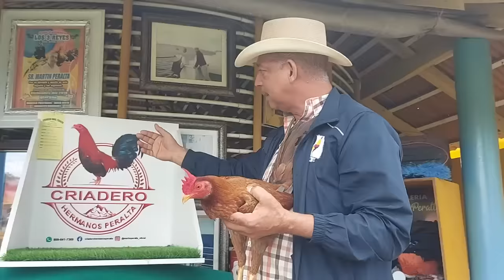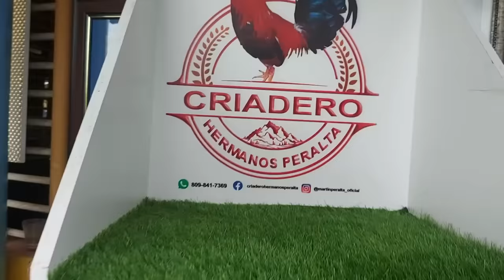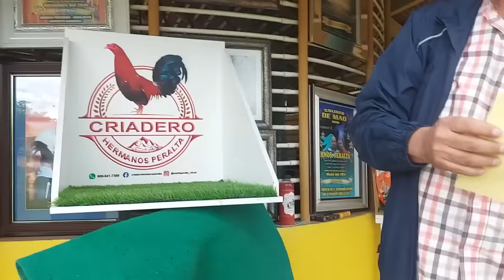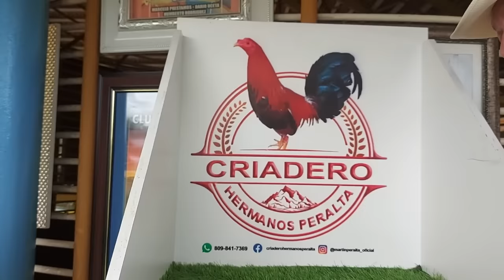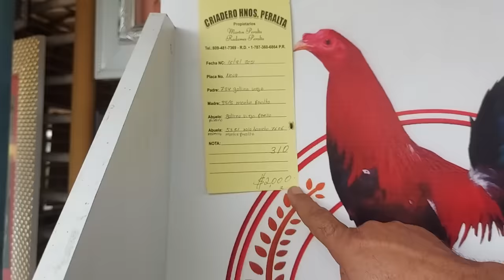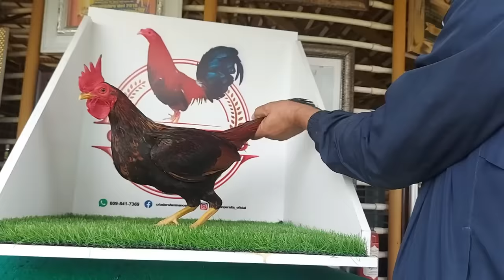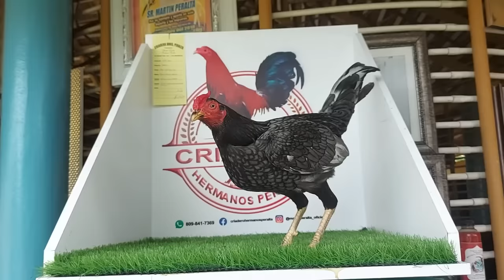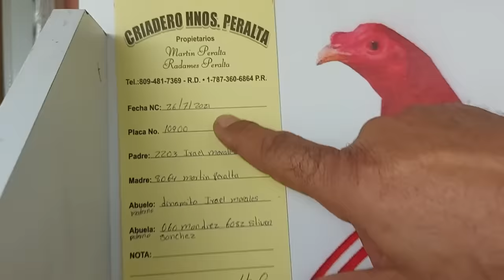Gallinos Recomendados para Padre. Precio en dólares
Gallinos recomendados para padre. disponibles